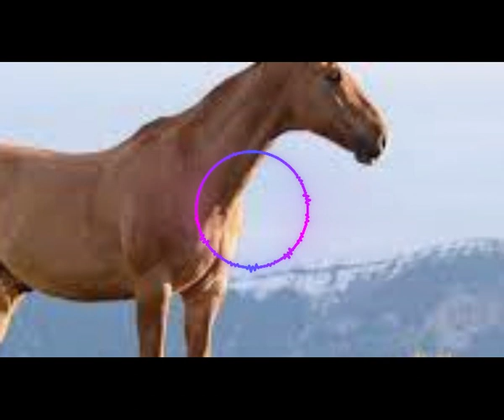adalah salah satu dari sepuluh spesies modern mamalia